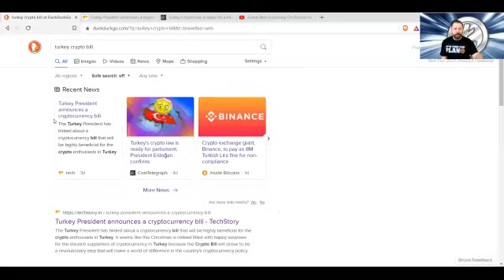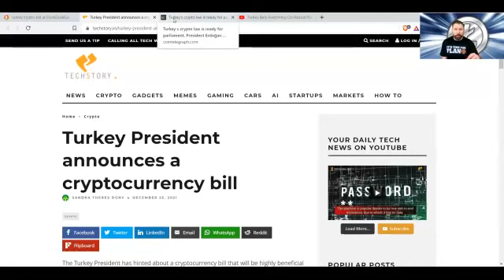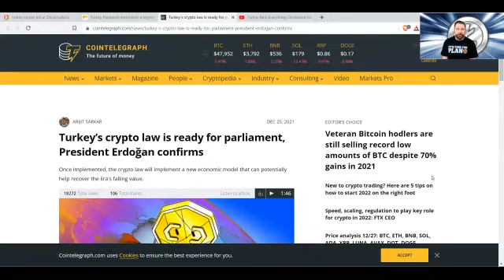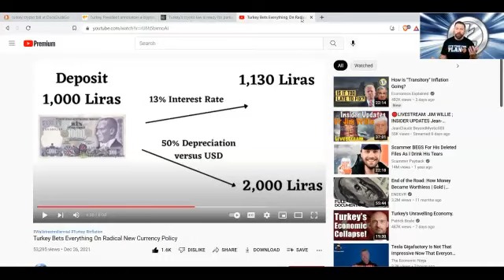Turkey Season is Upon Us - But What Has That Got To Do With Crypto and the Dollar? Stay Tuned!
In this episode, LitecoinLeader talks about:
- Turkey is Experiencing Major Financial Issues in Their Economy
- A New Cryptocurrency Bill is Being Discussed and Considered by the Turkish Government
- What Will It Mean for the Global Financial Community?

Get the free weekly newsletter!

My mailing address:
229 38th Ave., N., #394